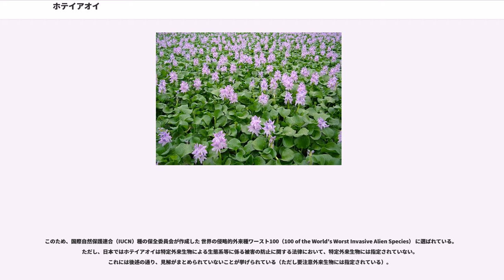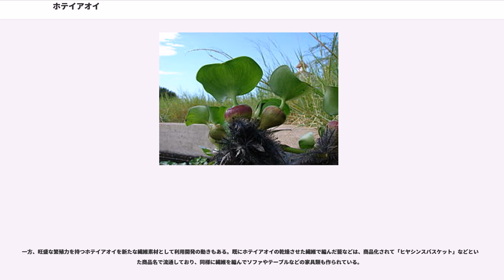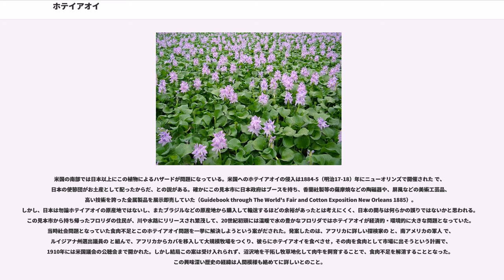ホテイアオイ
ホテイアオイ（布袋葵、学名："Eichhornia crassipes"）は、単子葉植物ミズアオイ科に属する水草である。南アメリカ原産で、水面に浮かんで生育する。花が青く美しいので観賞用に栽培される。別名ホテイソウ、ウォーターヒヤシンス。

南アメリカを原産地とする。

北アメリカ、ヨーロッパ、オセアニア、ハワイ、韓国、台湾、日本、東南アジアなどの広い地域で外来種として移入分布している。

湖沼や流れの緩やかな川などの水面に浮かんで生育する水草。葉は水面から立ち上がる。葉そのものは丸っぽく、艶がある。変わった特徴は、葉柄が丸く膨らんで浮き袋の役目をしていることで、浮き袋の半ばまでが水の中にある。日本では、この浮き袋のような丸い形の葉柄を布袋（ほてい）の膨らんだ腹に見立てて「ホテイアオイ（布袋のような形をしているアオイ）」と呼ばれるようになった。茎はごく短く、葉はロゼット状につく。つまり、タンポポのような草が根元まで水に浸かっている形である。水中には根が伸びる。根はひげ根状のものがバラバラと水中に広がり、それぞれの根からはたくさんの根毛が出るので、試験管洗いのブラシのようである。これは重りとして機能して、浮袋状の葉柄など空隙に富んだ水上部とバランスを取って水面での姿勢を保っている。

ただし、全体の形は生育状態によって相当に変わる。小さいうちは葉も短く、葉柄の浮き袋も球形っぽくなり、水面に接しているが、よく育つと浮き袋は楕円形になり、水面から10cmも立ち上がる。さらに、多数が寄り集まったときは、葉柄は細長くなり、葉も楕円形になって立ち上がるようになる。水が浅いところで根が泥に着いた場合には、泥の中に根を深く下ろし、泥の中の肥料分をどんどん吸収してさらに背が高くなり、全体の背丈は最大で150cmにもなる。こうなると葉柄はもはや細長く伸びて浮袋状では無くなる。なお、この状態で水中に浮かせておくと、しばらくして葉柄は再び膨らむ。

夏に花が咲く。花茎が葉の間から高く伸び、大きな花を数個～十数個つける。花は青紫で、花びらは六枚、上に向いた花びらが幅広く、真ん中に黄色の斑紋があり、周りを紫の模様が囲んでいる。花が咲き終わると花茎は曲がって先端を水中につっこむ形となり、果実は水中で成長する。

熟した果実は水中で裂開し、水中に種子をばら撒く。種子から発芽した実生は最初から浮き草状の生活型をとるのではなく、浅い水中や水辺の泥の上で土中に根を下ろして成長し、株が大きくなると葉柄に浮袋を生じて水面に生活の場を広げていく。

また、茎から水平に枝を伸ばし、その先端に芽が生じて新しい株を作る。これによって素早く数を増やし、大きな集団になる。集団がさらに大きくなり、水面を埋め尽くすようになると、互いにより掛かり合って背が高くなり、分厚い緑の絨毯を水面に作り上げる。

日照量の高い環境で最もよく繁茂し、室内など光量の低い環境では次第に衰弱して枯死する。

ブタ、カバなどの草食哺乳類の餌となる。
蔓を編み込んで家具やバッグ、ロープなどに利用する地域がある。ウォーターヒヤシンス素材の家具、雑貨類は日本にも販売業者がみられる。

花が美しい水草なので、日本には明治時代に観賞用に持ち込まれた。路地での金魚飼育などの場合、夏の日陰を作るのによく、またその根が金魚の産卵用に使えるので便利である。水面に浮かぶので、水槽での栽培には用いられない。

世界の熱帯・亜熱帯域に帰化し、日本では、本州中部以南のあちこちで野生化している。寒さに弱く、冬はほとんど枯れるのだが、一部の株がわずかに生き延びれば、翌年には再び大繁殖する。繁殖力が強く、肥料分の多い水域では、あっという間に水面を覆い尽くし、水の流れを滞らせ、水上輸送の妨げとなり、また漁業にも影響を与えるなど日本のみならず世界中で問題となっていて、「青い悪魔」と呼ばれ恐れられている。冬季に大量に生じる枯死植物体も、腐敗して環境に悪影響を与える。さらに、水面を覆い尽くすことから、在来の水草を競争で排除する事態や水生動物への影響も懸念される。また、アレロパシーも有する。

このため、国際自然保護連合（IUCN）種の保全委員会が作成した 世界の侵略的外来種ワースト100（100 of the World's Worst Invasive Alien Species） に選ばれている。ただし、日本ではホテイアオイは特定外来生物による生態系等に係る被害の防止に関する法律において、特定外来生物には指定されていない。こ...